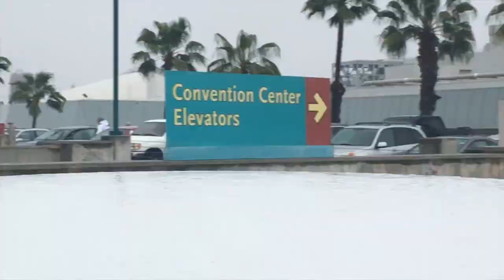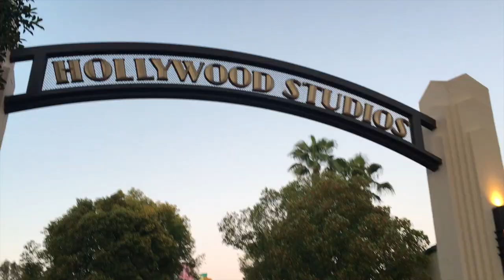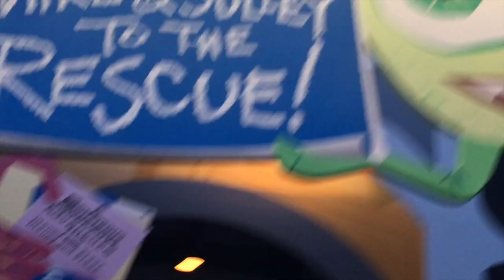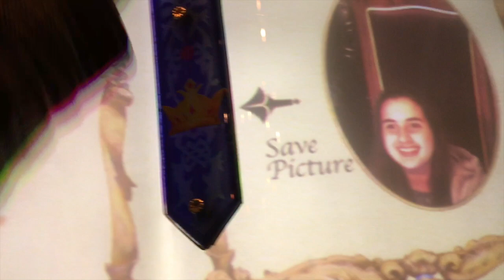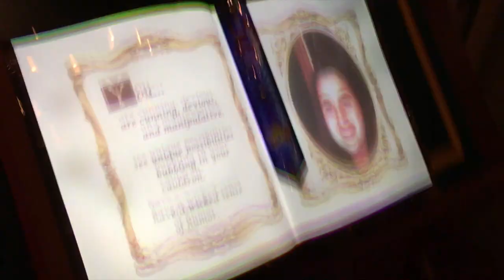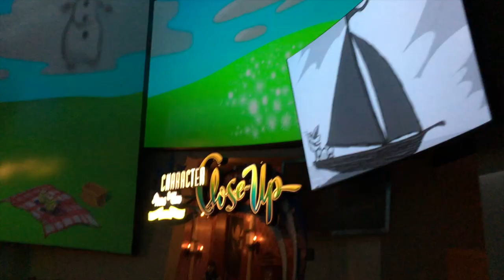DISNEY DAY!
This video is about my day at disney with my sister!!! I MADE THIS 2 YEARS AGO!! YEET